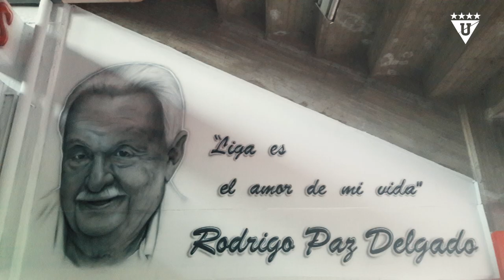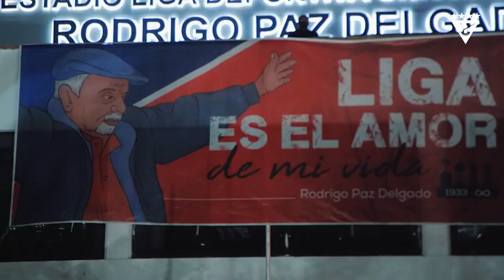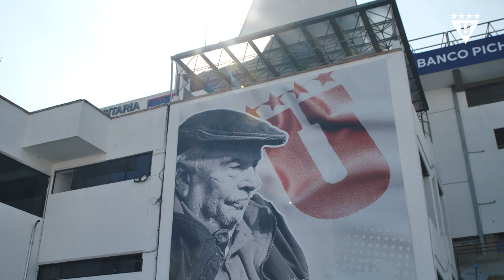Rodrigo Paz Delgado ¡Eterno ♾️!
Recordando al mejor dirigente deportivo de la historia del Ecuador.
Subscríbete en nuestro canal oficial de Youtube para disfrutar de todo el contanido.